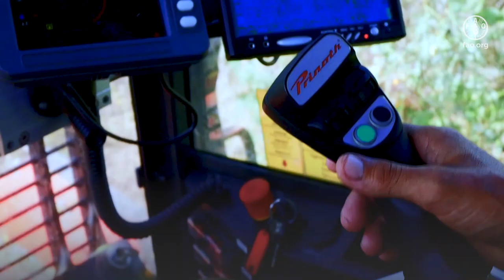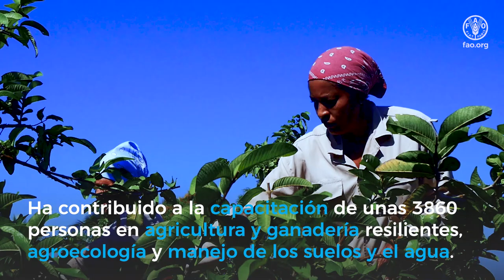Resiliencia climática en los ecosistemas agrícolas de Cuba 2023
Beneficiarios del proyecto Resiliencia climática en los ecosistemas agrícolas de Cuba (IRES) comparten experiencias sobre el impacto de la maquinaria e insumos agrícolas aportados por el proyecto en la restauración de hectáreas invadidas por marabú, la producción de alimentos y la resiliencia de los ecosistemas agrícolas en las provincias de Las Tunas y Villa Clara. IRES, financiado por el Fondo Verde para el Clima e implementado por el Ministerio de Agricultura de Cuba y la FAO logró en 2023 la restauración de unas 3600 hectáreas de tierra invadidas por marabú y la implementación de sistemas forestales, agroforestales y silvopastoriles en otras 6500 ha. El proyecto también contribuyó a la formación de alrededor de 4000 productoras y productores en temas vinculados con la agricultura y ganadería resilientes, el manejo eficiente de los suelos y el agua y la agroecología.